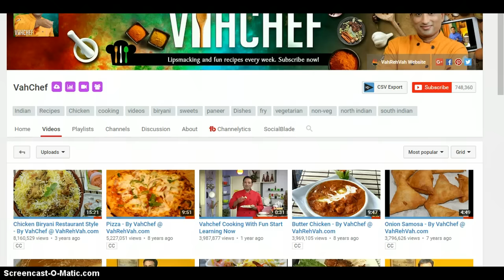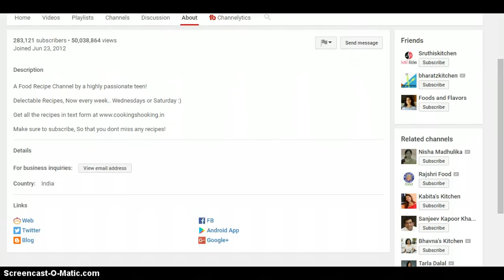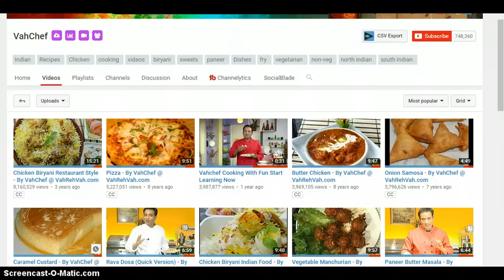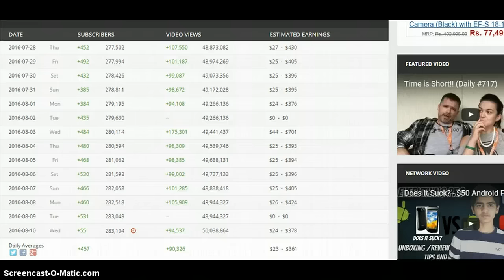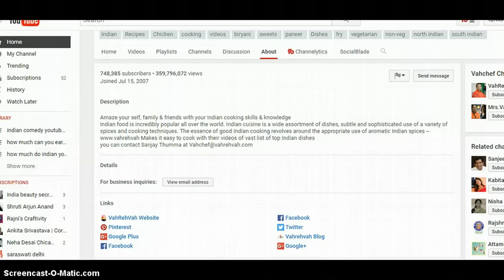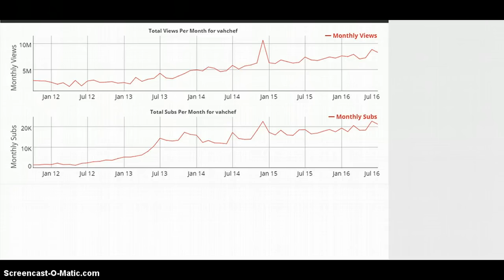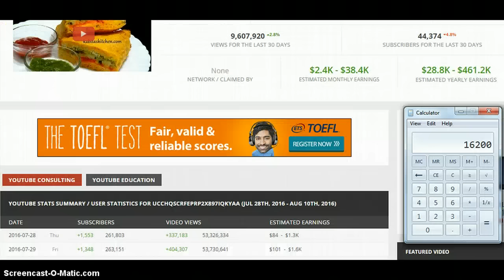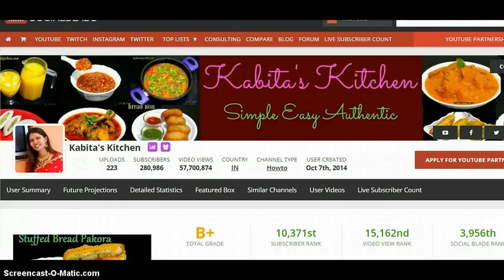indian youtubers cooking channels cooking shooking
Take a look at how much money indian cooking youtubers earn on youtube,how much the cooking youtubers make per month in rupees and dollars. I am reviewing indian youtubers cooking channels cooking shooking vahchef nisha and kabitha channels and their youtube income and will tell you why there are so many views and how much amount is made on their cookery youtube channels.

indian youtubers cooking channels cooking shooking vahchef nisha and kabitha cooking channels 2016 review

❤snapchat❤ lathalukose